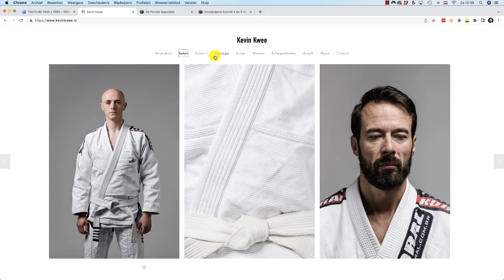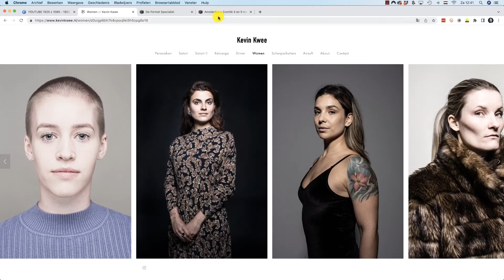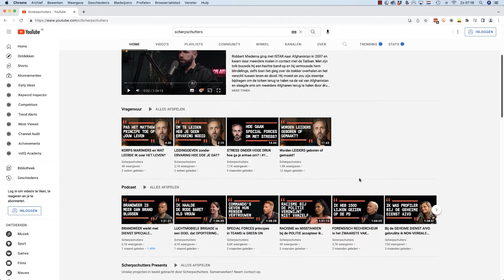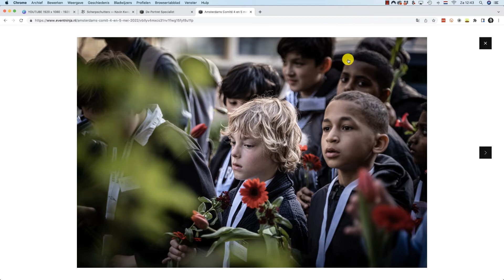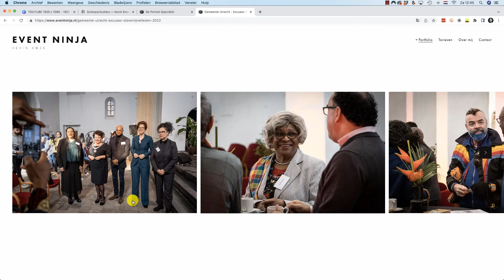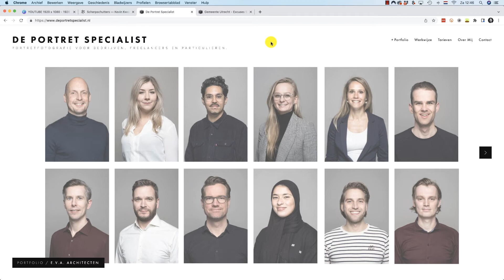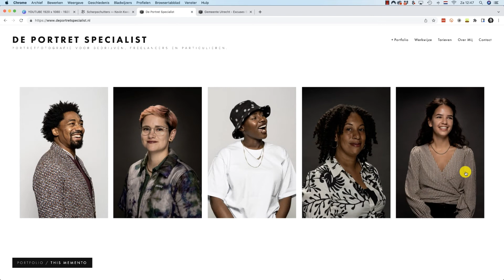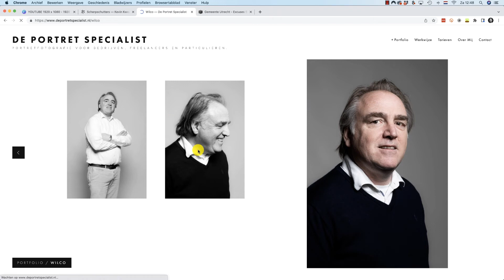Portretfotografie VS. Evenementfotografie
De grootste verschillen tussen portretfotografie en evenementfotografie! Van werkwijze tot apparatuur, van (gebrek aan) controle tot het aantal foto's.

Heb jij nog interessante verschillen die niet mogen ontbreken in dit rijtje?

Hello! Ik ben Kevin van Portret Dojo en ik wil je graag helpen bij het maken van mooie foto's en je ontwikkeling in fotografie. Als je vragen hebt, of een idee voor een video, let me know via een comment hieronder, of via een e-mail naar .